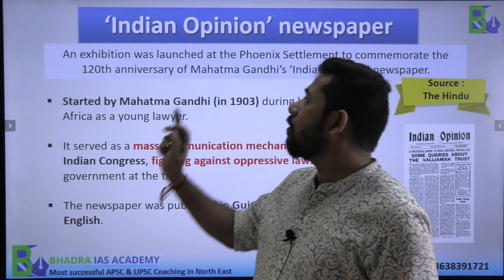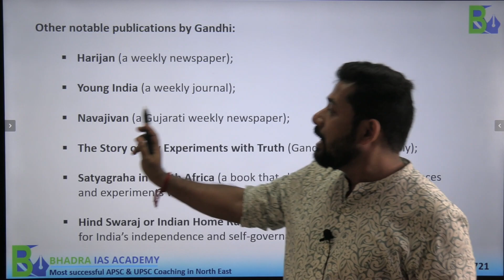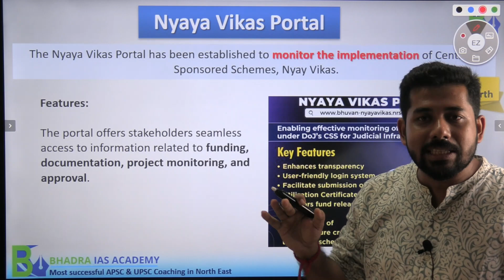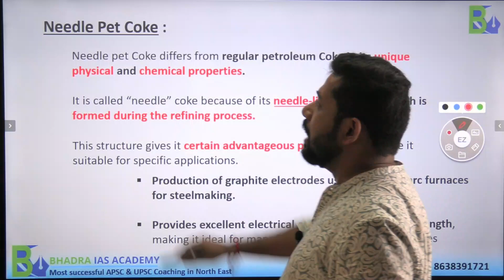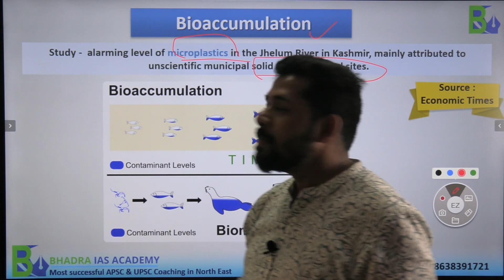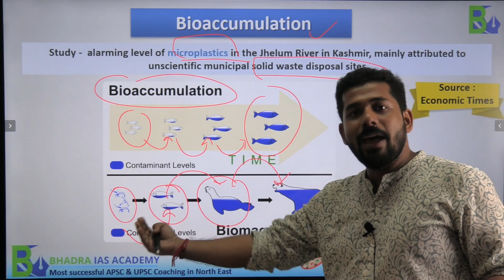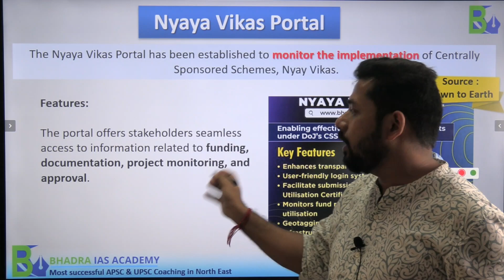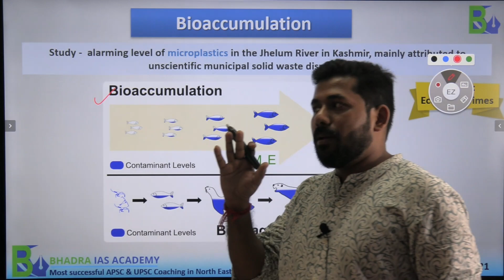Assam Current Affairs / News Paper Analysis - 7th June 2023 / Best APSC & UPSC Coaching in Guwahati